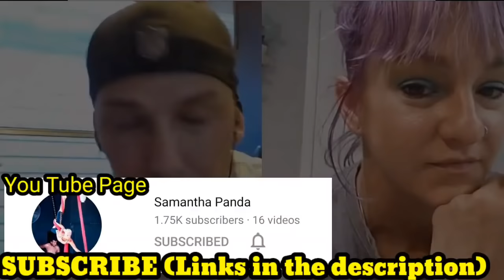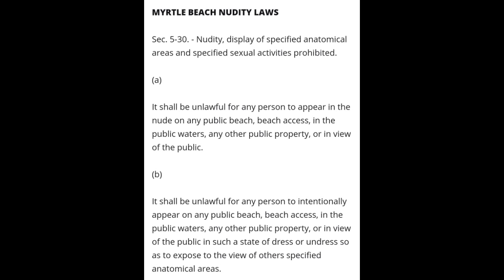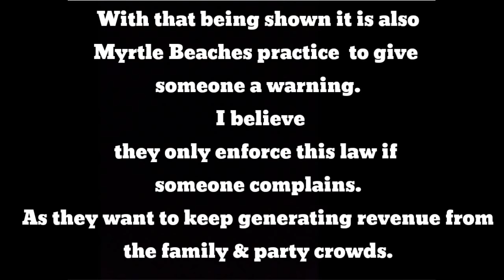INTERVIEW WITH WOMAN WHO WAS PUT IN HANDCUFFS FOR WEARING A THONG!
***SEND YOUR VIDEO'S YOU WANT ME TO POSSIBLY POST AND DO A STORY ON TO MESSENGER HERE***

Decals the SORRY BUT...I'AM ESSENTIAL TOO DECAL OR 3 DEMANDYOURFLAG DECALS FOR MINUM DONATION OF $5 REMEMBER TO PUT WHICH ONES U WANT!

***SEND VIDEO AND INTERACT WITH ME ON FACEBOOK...
http/t

SORRY BUT... I'M ESSENTIAL TOO! DECALS
(Proceeds used to fund the "TAKING OVER TYRANNY TOUR") $5 min donation..